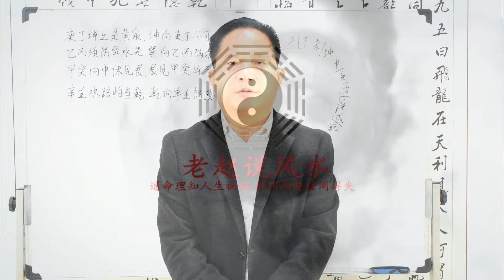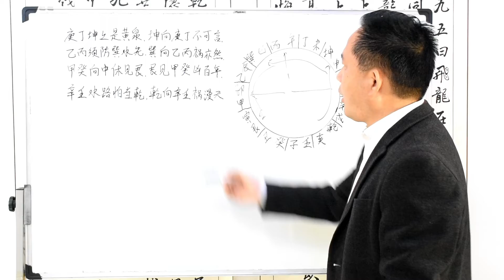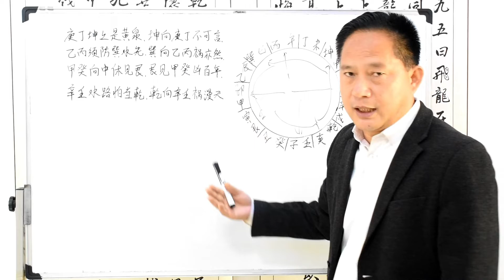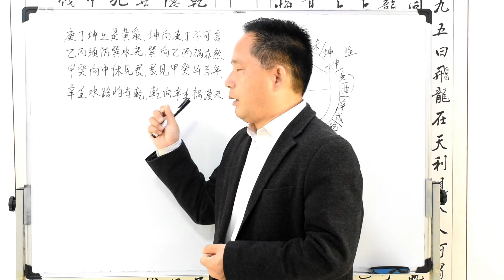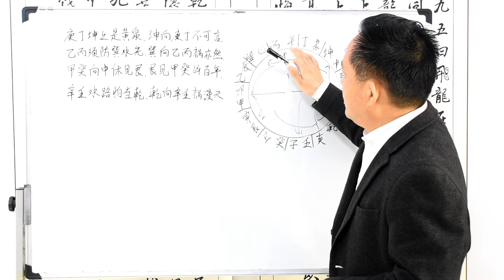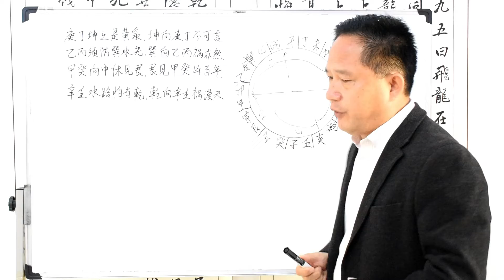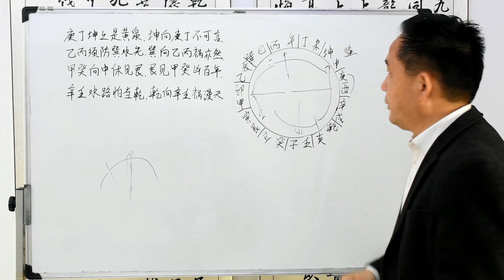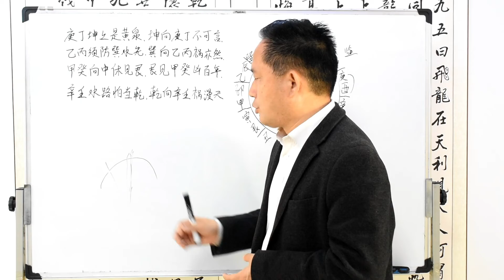四局黄泉，老赵说风水